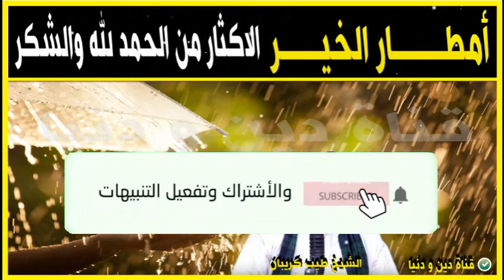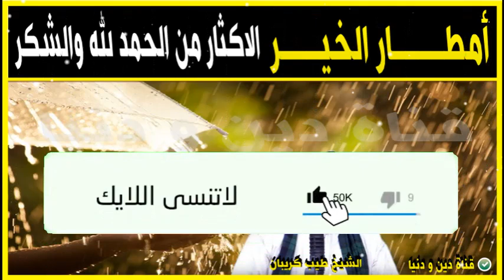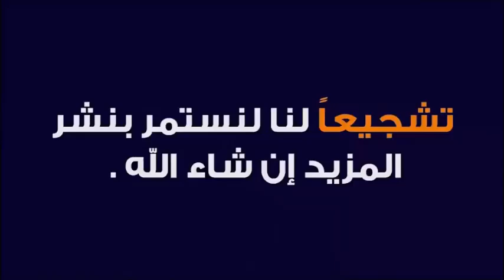أمطار الخبر و البركة و ضرورة الاكثار من الحمد و الشكر 🕌 الدكتور طيب كريبان